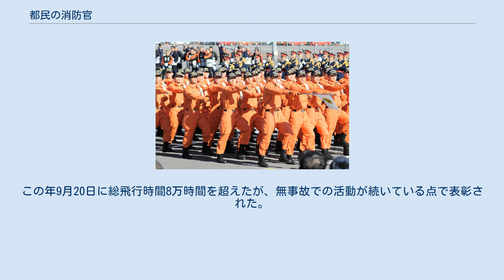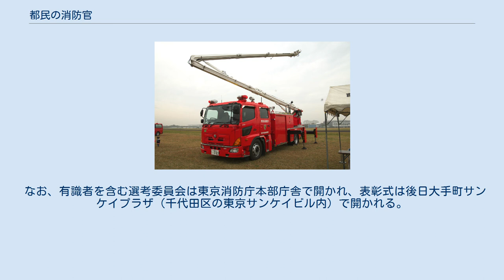都民の消防官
東京都の行事・イベント
第64回「都民の消防官」で特別表彰された東京消防庁緊急消防援助隊 都民の消防官（とみん の しょうぼうかん）は、東京消防庁所属の消防官から特に功績のあった人物を表彰する制度。
1955年（昭和30年）に始まった。
 福島第一原発事故で、危険な中で注水を行った東京消防庁ハイパーレスキュー隊の屈折放水塔車 民間による唯一の表彰制度で、消防総監表彰や消防庁長官表彰顕功章（総務省消防庁）に並ぶ栄誉とされ、功労の特に顕著な消防官で「都民の信頼と感謝を集める人」これまで361人が受章している。
産経新聞社の主催でフジテレビなどフジサンケイグループの後援。
三菱地所、東京ガス、サンケイビル、富国生命保険、三越伊勢丹ホールディングス、東京都消防懇話会、東京連合防火協会、東京防災救急協会が協賛している。
 1992年（平成4年）の第45回表彰では、東京消防庁の女性消防官1期生（1972年採用）の谷口由美子（目黒消防署予防課消防司令補）が「特別賞」を授与。
女性消防官採用20周年を記念して、女性を代表し表彰された。
 2011年（平成23年）の第64回表彰では、この年3月11日発生の東日本大震災で活躍の緊急消防援助隊を特別表彰した。
 緊急消防援助隊は、震災発生直後から計3147人の隊員が東北地方で計88日間にわたり、火災消火や救助活動を行い、約380人の被災者を救出した。
また、3月18日に水素爆発を起こした東京電力の福島第一原子力発電所事故（福島県）では、原発の炉心溶融（メルトダウン）を防ぐため、放射性物質放出の漂う危険な中で注水を行い、約23時間45分の奮闘の結果、放射線量を下げることにも成功したことが高く評価された。
 2017年の第70回表彰では、発足50周年の装備部航空隊が特別表彰された。
ヘリコプター8機で構成の航空隊は、伊豆諸島最南端の有人島で都内から約400キロメートル離れた青ヶ島も含め各地で活躍。
この年9月20日に総飛行時間8万時間を超えたが、無事故での活動が続いている点で表彰された。
 なお、有識者を含む選考委員会は東京消防庁本部庁舎で開かれ、表彰式は後日大手町サンケイプラザ（千代田区の東京サンケイビル内）で開かれる。
 第70回「都民の警察官」で特別表彰された東京消防庁航空隊のヘリコプター